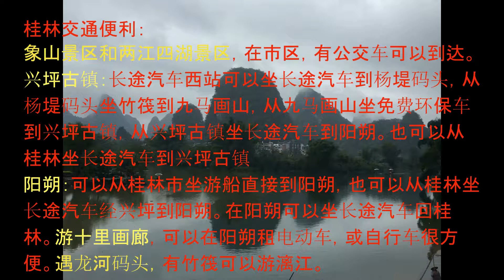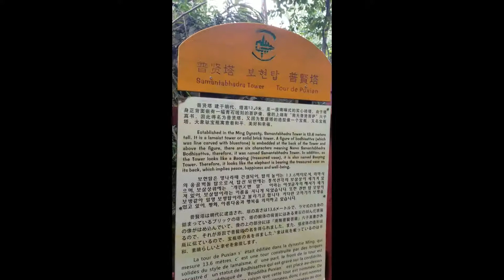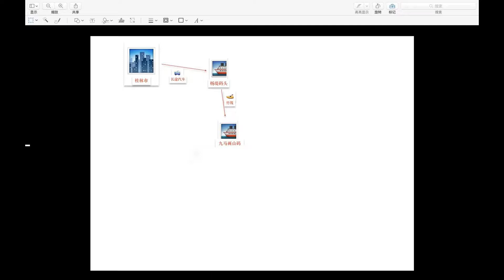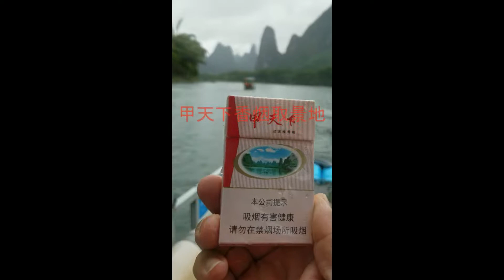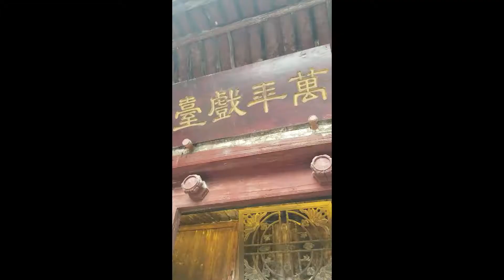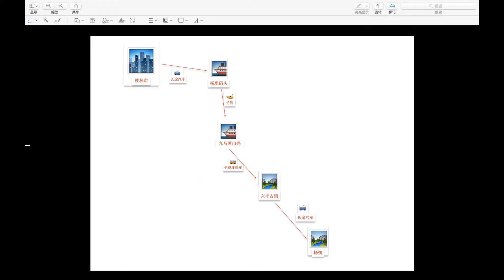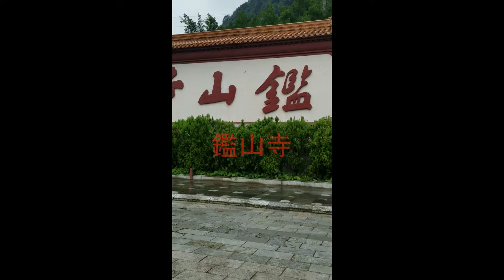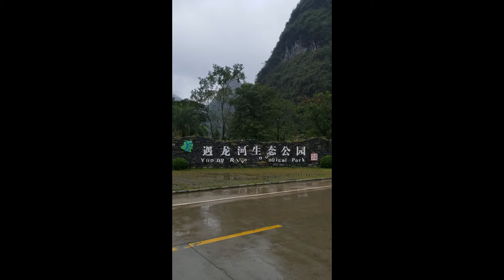桂林旅游必看攻略，经典路线，象山景区，两江四湖景区，竹筏游漓江，兴坪古镇，阳朔西街，电动车游十里画廊，遇龙河等 / The best route for Guilin travel / 桂林の観光に